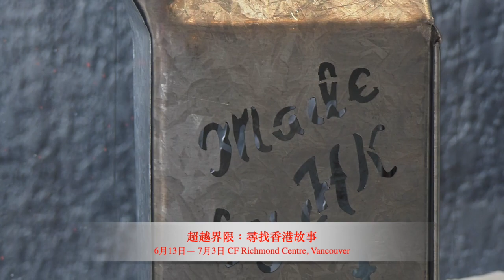【APNN】當代非遺展覽 《超越界限：尋找香港故事》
【香港藝術中心】及【香港駐多倫多經濟貿易辦事處】合辦 當代非遺展覽 《超越界限：尋找香港故事》
由【香港藝術中心】及【香港駐多倫多經濟貿易辦事處】合辦的當代非遺展覽 《超越界限：尋找香港故事》，將於6月13日起於加拿大溫哥華舉行。今次展覽是藝術中心繼去年（2021年）在加拿大多倫多及溫哥華舉辦名為《混搭之時尚 ── 當代長衫展覽》的延續篇章；我們今年再下一城，以「超越界限」為主題，目的在促進香港和加拿大的文化交流，為溫哥華的朋友展出更多面向的當代非物質文化遺產（非遺）藝術，將傳統工藝轉化創新意念，並與當地朋友分享非遺藝術如何融入我們生活當中，希望在積極推廣亞洲文化產物的同時，讓更多海外觀眾認識到香港的本土藝術.